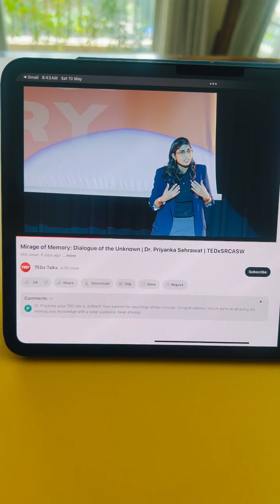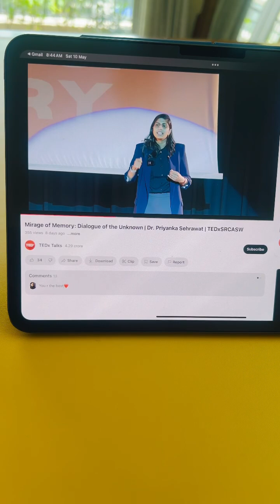TEDx ❤️ mirageofmemory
YouTube channel: SabkiSehat with Dr. Priyanka

Dr. Priyanka Sehrawat, Neurologist
MD Medicine and DM Neurology (AIIMS Delhi)
MBBS (Lady Harding Medical College, Delhi)
Founder of “SabkiSehat health campaign”